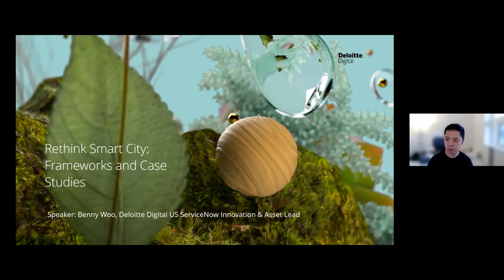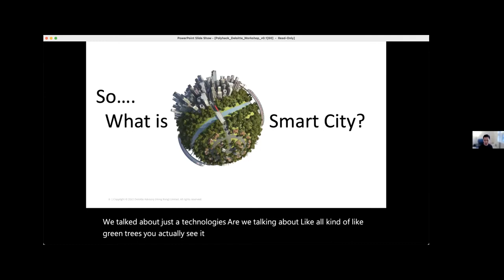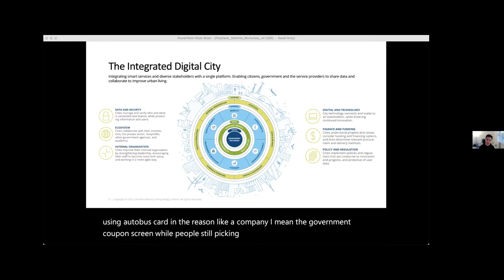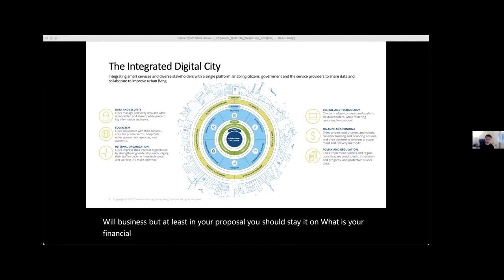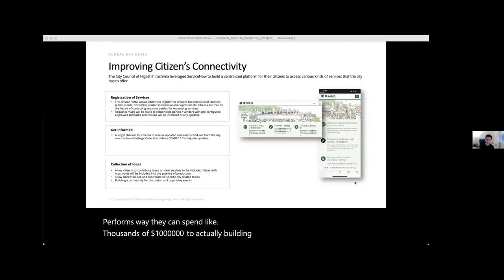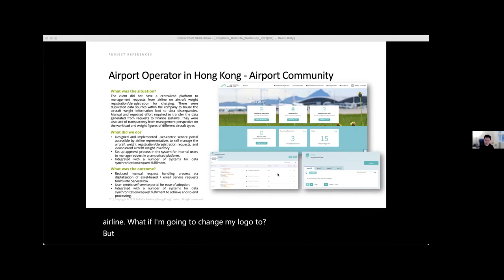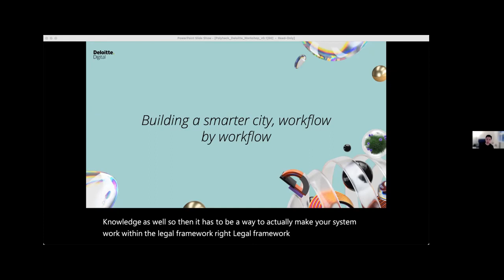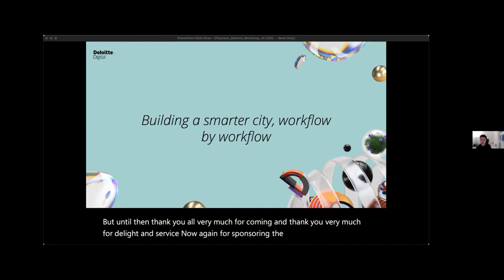Talk: Deloitte - Digital Transformation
Hear about digital transformation with Deloitte

Welcome to PolyHack - Where Innovation Meets Empowerment!

🚀 Join the vibrant community of tech enthusiasts, innovators, and problem solvers at PolyHack! 🌟 Our YouTube channel is your gateway to a world of groundbreaking ideas, cutting-edge technologies, and inspiring events.

🎉 Get ready to explore the past, present, and future of PolyHack through captivating videos, workshops, sponsor talks, and ceremonies. Embrace the power of collaboration and knowledge-sharing as we push the boundaries of creativity and problem-solving.

🔍 Dive into the diverse themes that fuel our passion - from fintech, smart city, and IoT, to blockchain, AI, and beyond. Be part of the journey as we empower students to shape a brighter future through technology.

Don't miss out on the chance to witness the next wave of innovation and inspiration.

👉 Join the PolyHack community today and embark on a transformative adventure that celebrates innovation, learning, and empowerment! Let's change the world together, one idea at a time. 💡